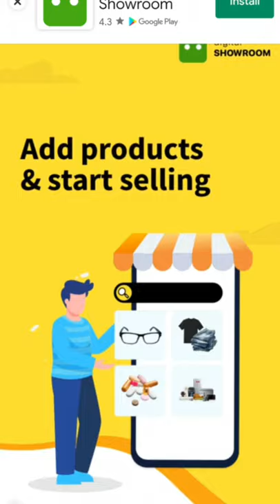Dubai ep 44//online carram tournament game play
Download this Game from Google Playstore and Play.

Race Gaming  is my official YouTube channel.Here You can see everyday new Gaming video with good play .Please Subscribe my channel and click bell icon to get daily Update video.Like and share the video so that we can be interested to making more good quality video.